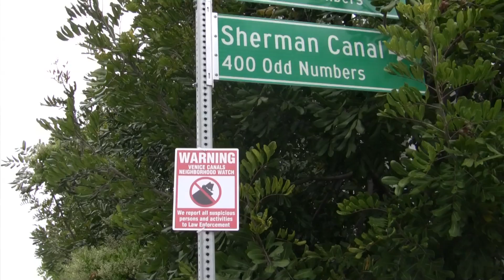Venice Acoustics - Clover And The Black Drink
Amanda and Patrick Shanley perform for Venice Acoustics by the canals.